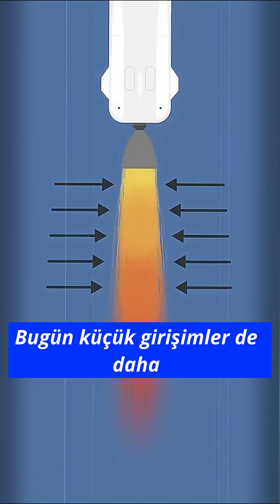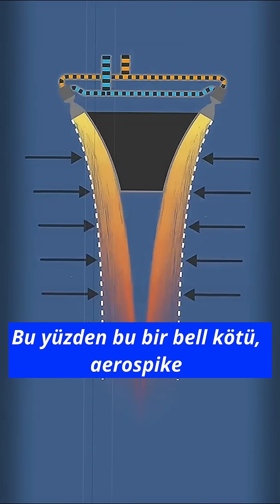🚀 Bell Nozul Bitti mi? Aerospike Devrimi Başlıyor! roketbilimi aerospike 🛰️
Bu videoda roketlerin 60+ yıldır neredeyse aynı nozul tasarımını — bell (çan) nozulu — neden kullandığını ve buna rağmen mühendislerin “aerospike” denen daha esnek, irtifa telafili bir tasarıma neden bu kadar heyecanlandığını anlatıyoruz. 🚀

Adım adım şunları işliyoruz:
• Bell nozullar neden tek bir irtifa için optimize edilir?
• Roket tırmanırken neden verim düşer?
• Aerospike bu sorunu nasıl “içten” çözüyor?
• NASA’nın X-33 lineer aerospike denemeleri ne gösterdi?
• Peki neden hâlâ her roket aerospike değil? (soğutma, üretim, karmaşıklık 👀)
• Ve en kritik soru: Daha çok payload taşımak için bu tasarım gerçekten oyunu değiştirir mi?

Uzay teknolojisi, roket mühendisliği ve yeni nesil fırlatma sistemleriyle ilgileniyorsan bu bölümü kaçırma.